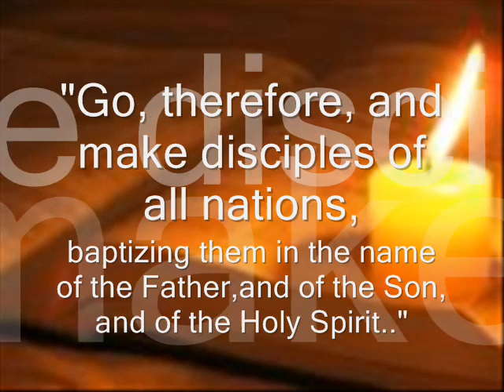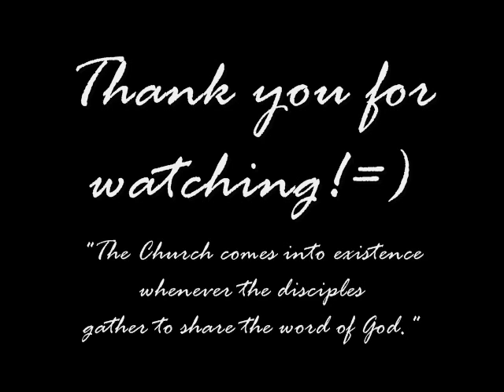Herald Model Group 4 1E-MT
We are students of the University of Santo Tomas currently taking up Medical Technology. This is a music video interpreting the Herald Model of the Church which serves as our project in Theology 2, sy 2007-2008. Hope you guys would appreciate this. Thank you!=)